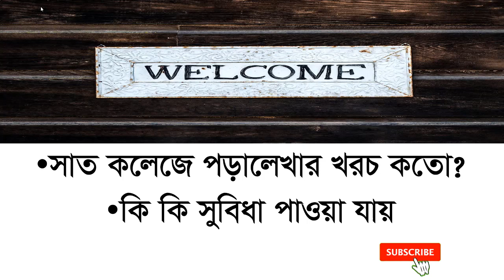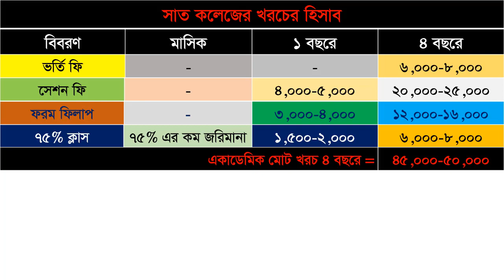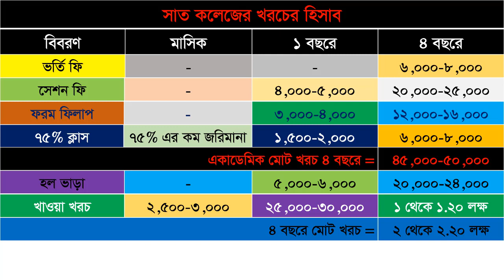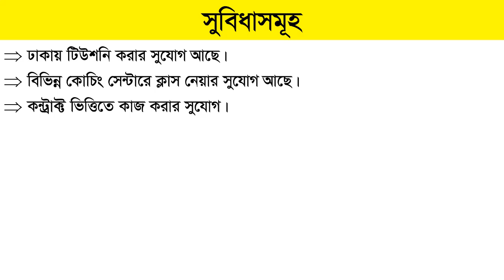ঢাবি ৭ কলেজে ভর্তি সহ পড়ালেখার খরচ কেমন ।।7 College Admission Cost।।DU 7 College Facilities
Md. Aktaruzzaman Rana
BCS (General Education)
Lecturer, Gaibandha Govt. College